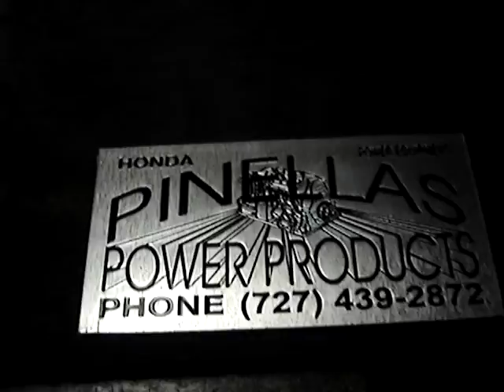Pinellas Power Products, Honda EV6010 RV Generator 20.MPG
I do not monitor You tube comments or any chatroom comments and do not respond to them. If you would like to leave a relevant comment about the video please do so. Please keep all comments G rated, please do not post any comments you do not want the whole world to see.